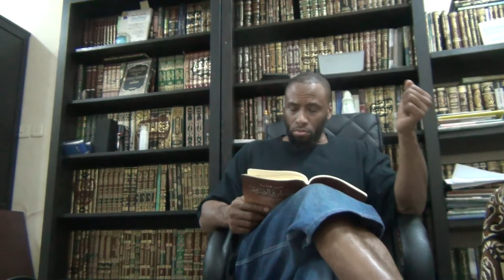How Should We Interact With Qur'an? Halaqa 14 Ramadan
Hajar from Koran